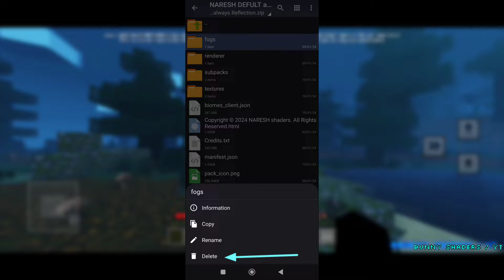Minecraft PE 1.20 RENDER DRAGON Best Realistic shader mcpe 1.20 [ For low-end Device's ]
• RTX shader mcpe 1.20 [No lag mcpe] Render Dragon

⏲Chapters⏲

0:00 Intro
0:05 Cinematic
1:17 How to Apply shaders in 1.20
3:00 Ending

                       🌀[DOWNLOADS]🌀

• Modified Version Check Out Here👇
Minecraft 1.20.12

♬SoundTracks♬

Keywords ▼

ultra realistic shaders minecraft pe 1.20
top 5 shaders minecraft pe 1.20
best realistic shaders for minecraft pe
best shaders for minecraft pe 1.20 in play story
ultra realistic shaders minecraft pe
minecraft rtx shaders for android 1.20
high graphics shaders for minecraft pe 1.20
best shaders for minecraft pe 1.20 mcpack
best shaders for minecraft pe 1.20.40
best shaders for minecraft pe 1.20 beta
best shaders for minecraft 1.20.1
best minecraft shaders for low end mobile 120
best shaders for low end pc minecraft 1.20
minecraft 1.20.41 shaders download
minecraft pe shaders not working
minecraft 1.20.32 shaders
how to download newb shaders in minecraft 1.20
minecraft 1.20.50 shaders download
minecraft 1.20.30 shaders download
minecraft shaders gameplay
how to get rtx on minecraft mobile
best shaders for minecraft java 1.20.1
best light shaders minecraft 1.20
minecraft bedrock shaders mobile
simple shaders minecraft pe 1.20
best shaders for minecraft 1.20.4
best shaders for minecraft 1.20.2
low end shaders minecraft 1.20
minecraft 1.20.40 shaders download
how to get shaders in minecraft mobile
seus shaders minecraft pe 1.20
bsl shaders minecraft pe 1.19 render dragon
minecraft pe 1.18 shaders
addons for minecraft pe best shaders
newb shader mcpe 1.20 render dragon
minecraft shaders 1.20
minecraft shaders 1.20.41 android
minecraft trailer shader for mcpe 1.20
ultra realistic texture pack minecraft pe 1.20
best texture packs for minecraft 1.20
4G
fps boost texture pack mcpe 1.20
vanilla shaders minecraft pe 1.20
best shader and texture pack combo 1.20 mcpe
how to download osbes shader in minecraft pe 1.20
luminous dreams shader mcpe 1.20
minecraft shaders 1.20
minecraft bedrock shaders no rtx
minecraft 1.20 rtx shaders
best rtx for minecraft pe 1.20
best rtx for minecraft pe
minecraft bedrock shaders 1.20 no rtx
Top 5 Best shaders For MCPE || 5 Shaders for mcpe
Android 1.20
multipixel minecraft pe multinixel texture pack
texture pack minecraft pe 1.19 multipixel minecraft
Shader 1.20
Shader Minecraft pe 1.20
Shader para Minecraft pe 1.20
Best shader for minecraft pe 1.20
Shader Rtx Mcpe 1.20

Aditya Slayer
Firekaro Gaming
Liver yt
Pojav Launcher Review
Spunky Insaan
Mantra shader
mcpe shaders
ANDROID
best
top 5 best shaders for mcpe
no lag
mcpe top 5 best shaders
top
no lag shader
realistic water
top 5 shaders for mcpe
best shader
bsl shader
cspe
mcpe continuum shader
minecraft shaders
pe 1.18
rtx
shader realistic
best shaders
shader ultra realistic
seus pe